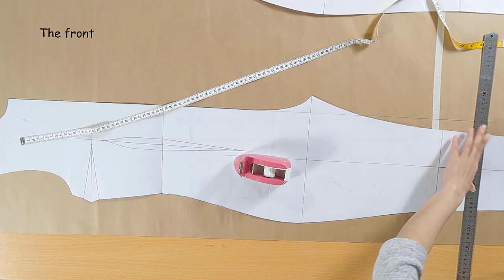DIY Sewing Velvet Dress | Develop Basic Pattern | Zoe DIY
All easy steps instructions for drafting patterns will teach you creating projects blouse, dress, skirt, pants, short, and jumpsuit.If you intend to start a fashion business, this will be an option for you. With E-book and videos tutorials, you will soon be stitching projects.Please access the following link to purchase the Ebooks